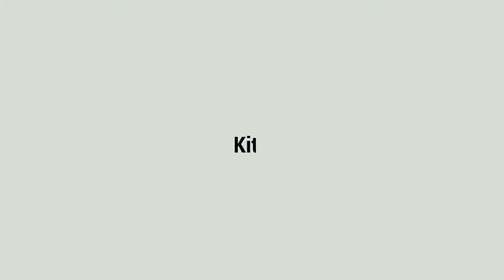dum chicken karahi recipe | Kitchen with Farhia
dum chicken karahi recipe
Kitchen with Farhia